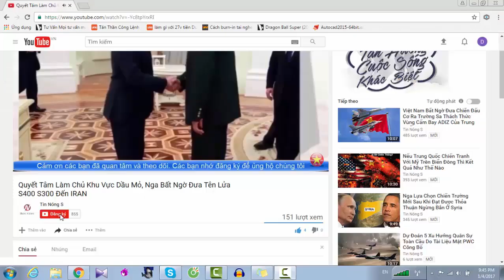Dư Luận TQ Dậy Sóng Khi Biết Sự Thật Về Lá Chắn Trên Biển Đông Của Việt Nam Đã Hoàn Thiện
Kênh tin tức, an ninh quốc phòng, bí mật quân sự, pháp luật, thời sự, showbiz, xe cộ,  tình ái,kì bí, bí ẩn, hé lộ,chuyện lạ, bí mật, top đỉnh cao, sáng tạo v.v...  Dư Luận TQ  Dậy Sóng Khi Biết Sự Thật Về Lá Chắn Trên Biển Đông Của Việt Nam Đã Hoàn Thiện